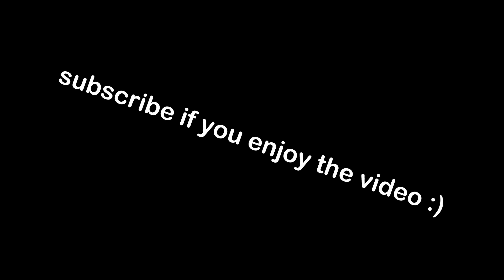RUSH EEEEE̸̡̡̬͓͇̥͙̜̰̍ͅĚ̵̤̻͕̰Ę̵̨̪͔̯̩͔̫̝̜̳̕ͅẺ̴̡̧̫̗̪͓̣͓͎̬̳̏̃̂̂̐̾͜É̷̛̤̘̟̺̗͛́͐̓̿͂̾́̆̃E̴̗͔̻͖̟͍̒̈͆́͆͝͠ͅ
Cardboard Knight died shortly after playing the map
RIP